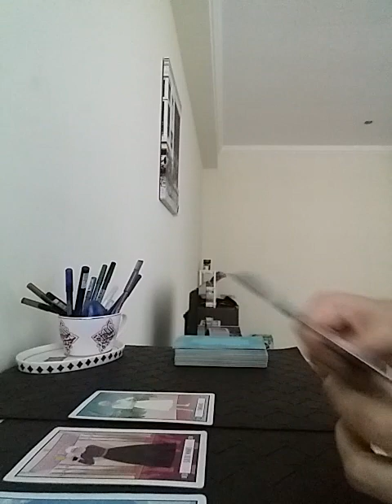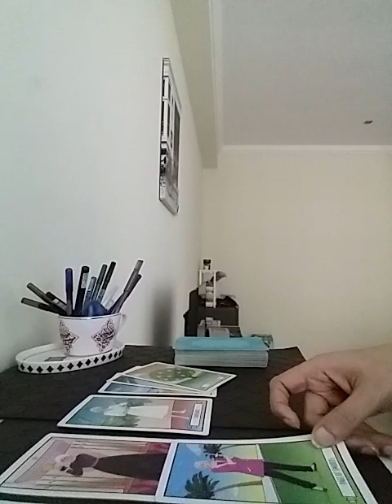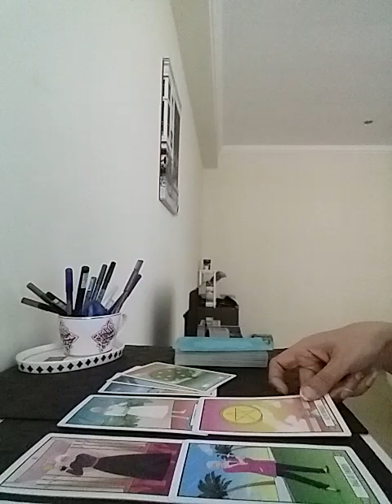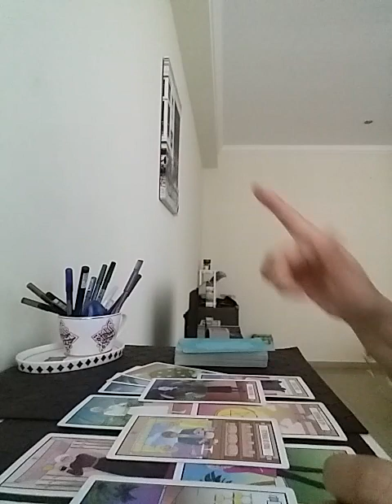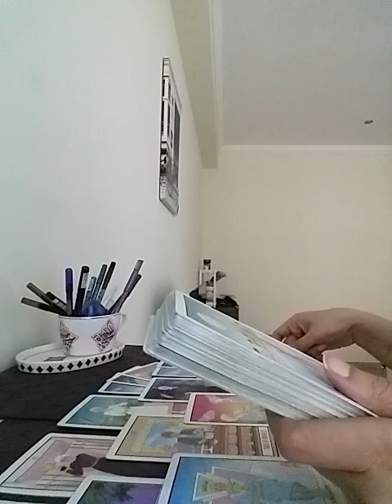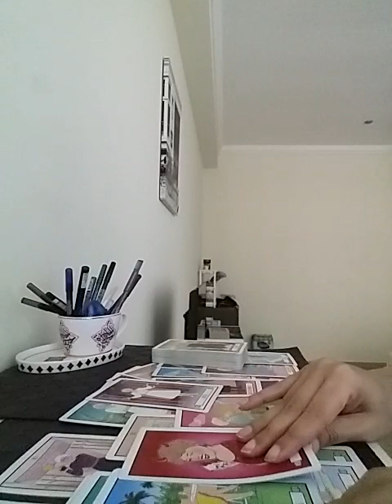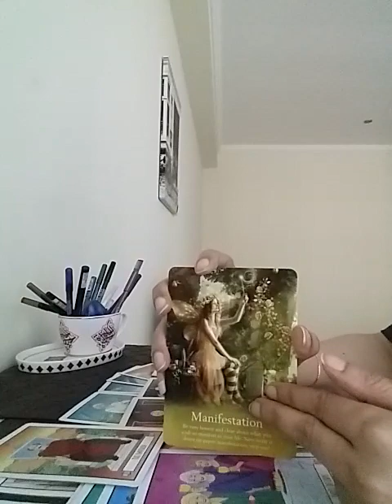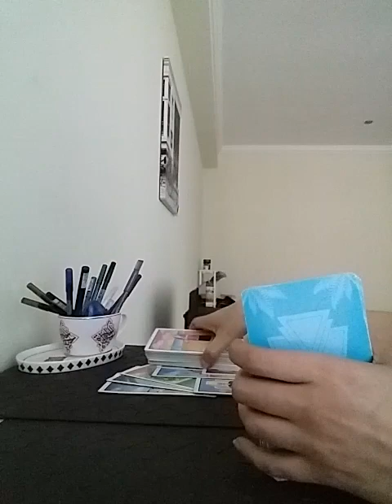SAGITTARIUS - can you be patient with them ?? They will give You all you need ❤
Services i offer :

1- 1 question reading - 35 USD

2- 2 question reading - 55 USD

3- 3 question reading - 70 USD

4- 5 question reading - 100 USD

5- Love n Relationships - 100 USD

6- 15 Minutes customized *SPIRITUALLY CHARGED* affirmations that give 100% RESULTS  - 100 USD

7- Consultation and step by step guidance to MANIFEST your Dream Desire and Goal.

8- Unique Scripting technique to manifest your desire - 80 USD

9- Protection from bad influences and energies - 60 USD

10- Removal of Black Magic - 100 USD

12- Dream Interpretation - 40 USD

13- Spiritually Charged Affirmations + Unique Scripting Technique - 150 USD

14- Money rituals - 60 usd

15- Love Rituals - 100 usd

16- Subliminals - 100 usd

17- Consultation along with 1 manifestation technique - 100 usd

18- Angel guidance - 40 usd

19- 5 Minutes Guided Meditation - 50 usd

20- 5 Minutes Affirmations - 50 usd